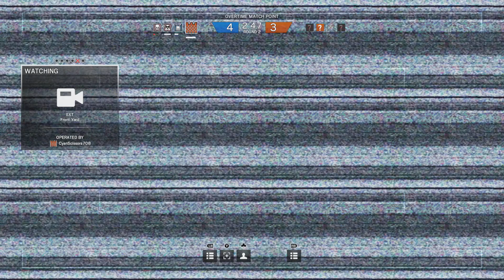Rainbow 6 Siege | ranked matches